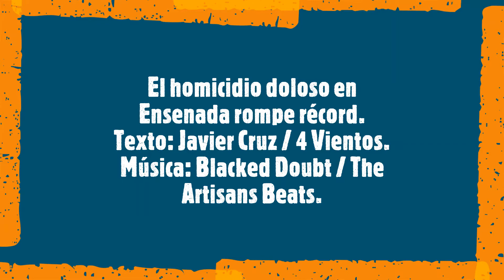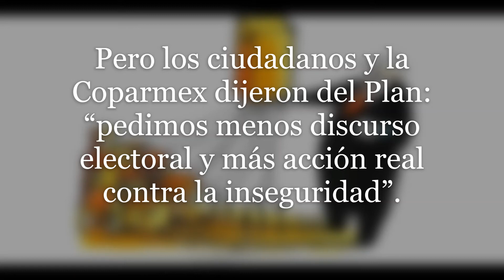4V CÁPSULA INFORMATIVA: Aumenta 111% el asesinato doloso en Ensenada al inicio de 2021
De enero a marzo de 2021 se reportaron 137 asesinatos alevosos, una cifra que rompe todos los récords previos en la historia de Ensenada. Es decir, cada día sucumbieron de manera premeditada 1.5 personas.
FOTO DEL VIDEO: Cadena Noticias.
Ensenada, B.C., México, a miércoles 14 de abril del 2021.